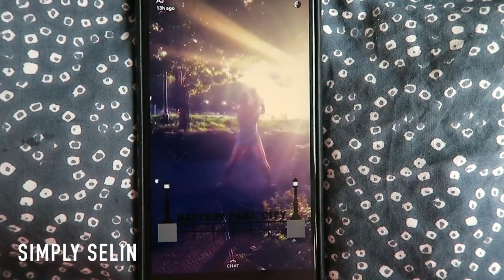TESTING PYSCHICS' POWERS || my college life in nyc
I hope you guys have been enjoying my documentation of my college life in the city! (many apologies if some clips seem kind of random, I haven't really done a lot of consecutive, daily vlogging type of videos before, so I'm still testing things out!!)

ABOUT ME:
Age: 17
Name: Selin
Camera: My DSLR Canon Rebel T4I
Editing System: Final Cut Pro X

XO,
Selin